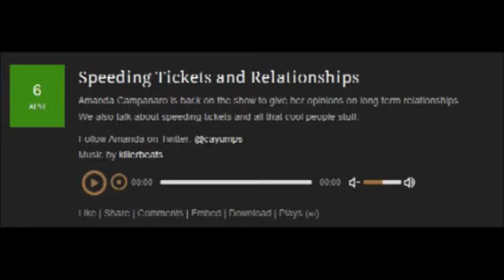LongTerm Relationships [tbt] - Just Sayin.. Podcast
Amanda and Sal give their opinions on long term relationships. This was one of our most popular episodes back in the day. This in depth conversation covers a lot, hope you stick around to hear it all!